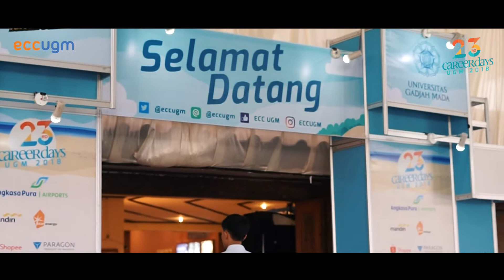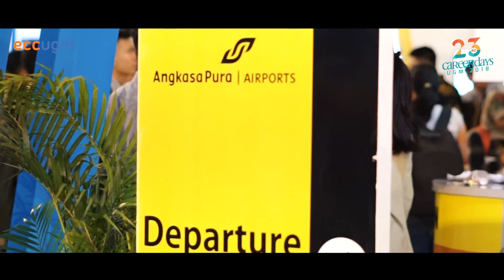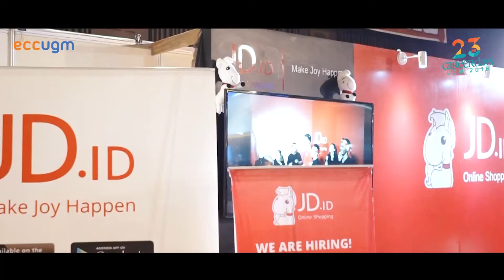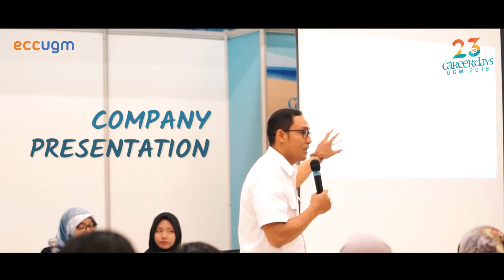Video Report 23rd Career Days UGM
Gelaran Career Days ECC UGM bukanlah sekadar job fair, namun dalam acara terebut juga memberikan edukasi dan solusi bagi dunia kerja Indonesia. Video ini merupakan video report Event Career Days ke 23 ECC UGM yang telah dilaksanakan pada 3-4 Maret 2018 di Grha Sabha Pramana (GSP) UGM, yang berhasil mendatangkan 68 perusahaan partisipan dan 26 ribu lebih pengunjung. Nantikan video report Career Days ECC UGM selanjutnya!